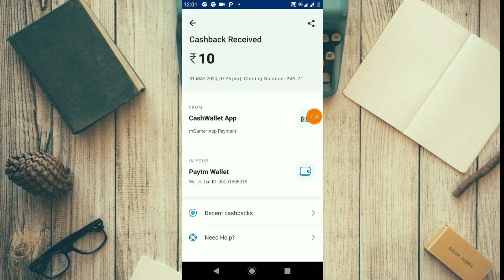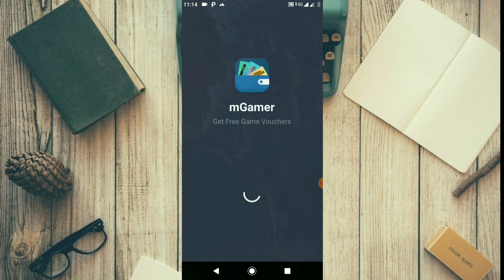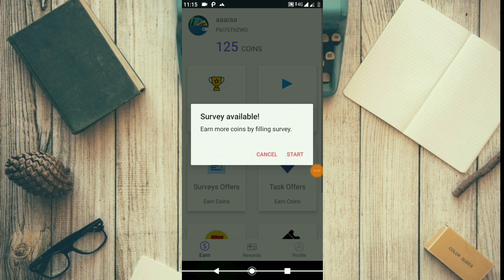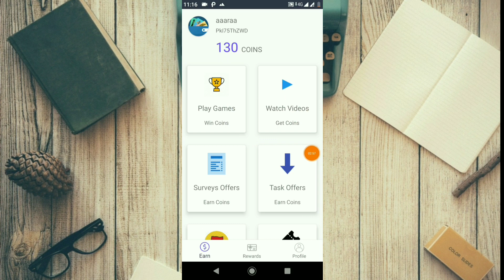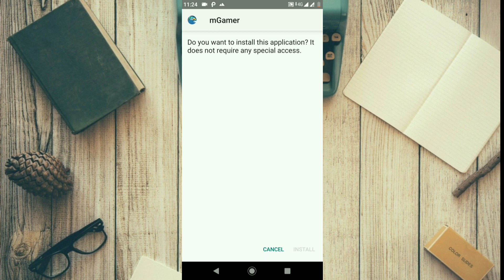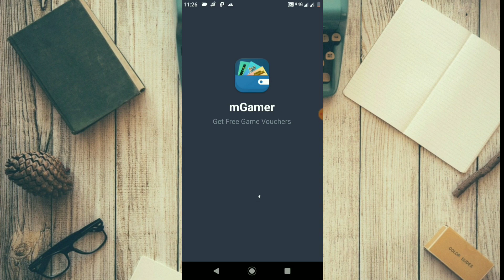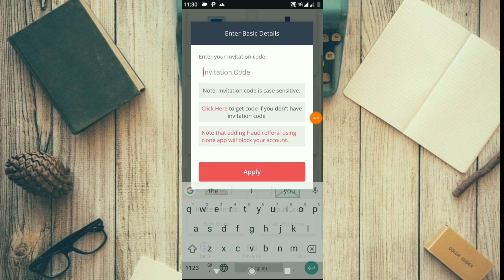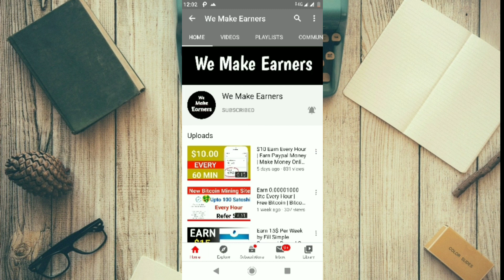10₹+10₹ Paytm Cash Unlimited Times | Mgamer App Refer Bypass Trick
10₹+10₹ Paytm Cash Unlimited Times | Mgamer App Refer Bypass Trick

Invitation code
M1sWp93Se6
(put this code and get extra 250 coins)

(1) mgamer app refer bypass trick
(2) mgamer app unlimited trick
(3) mgamer app se paise kaise kamaye
(4) cash earn more money paytm cash
(5) paytm cash new earning app

paytm cash new earning app 2020,
paytm cash out,
how to earn paytm money,
how to earn paytm money free,
how to earn paytm cash,
how to earn paytm money fast,
how to earn paytm money in hindi,
how to earn paytm money by playing games,
how to earn paytm cash 2020,
paytm earn mone,
new paytm earning app 2020,
paytm earn money 2020,
paytm earning apps,
how to make paytm money,
refer and earn paytm cash,
paytm offers,
paytm refer and earn,
app earn money paytm,
earn paytm,
online earning apps,
paytm money,
new earning apps 2020,
paytm cash,
money paytm,
earn money app payment proof,
make money paytm,
paytm cash,
paytm cash new earning app,